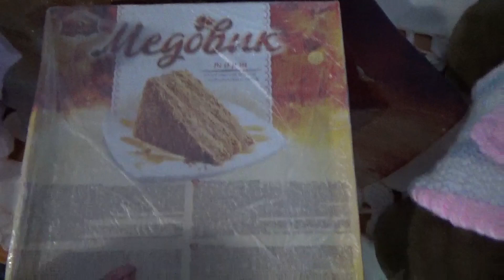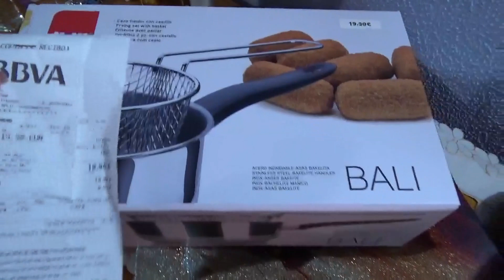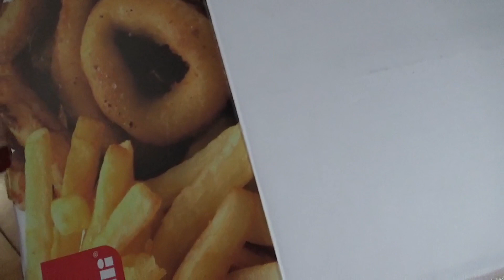Влог Хроники последних дней Лорет Испания